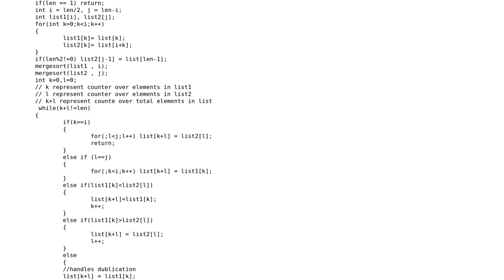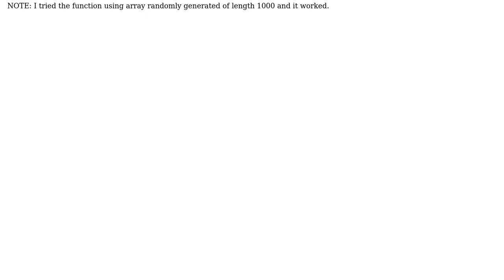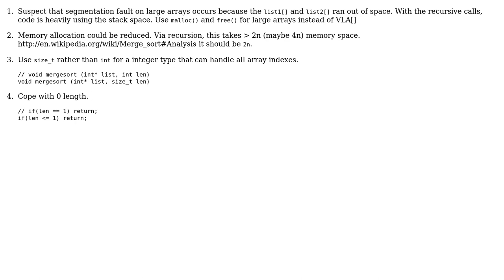Code Review: Is this an optimal implementation of merge sort?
With thanks & praise to God, and with thanks to the many people who have made this project possible! | Content (except music & images) licensed under CC BY-SA | Music | Images & others | With thanks to user oddcoder user Jamal user chux - Reinstate Monica and the Stack Exchange Network Trademarks are property of their respective owners. You are responsible for your own actions.